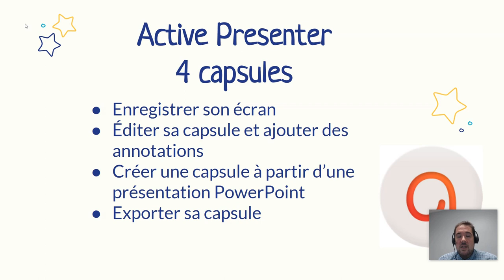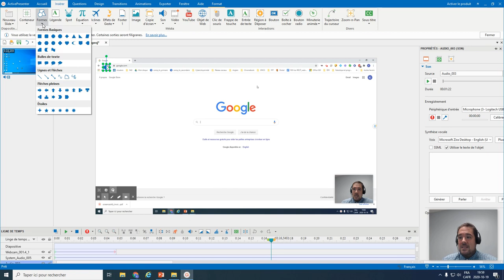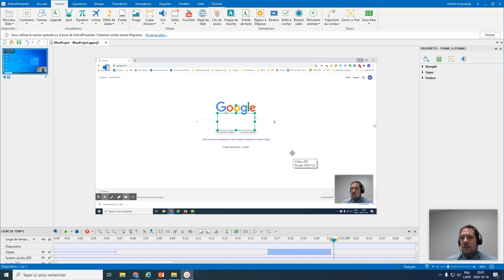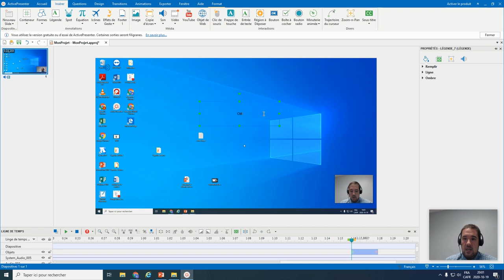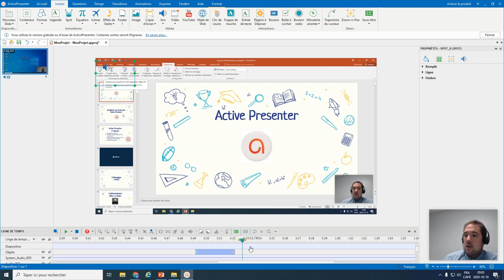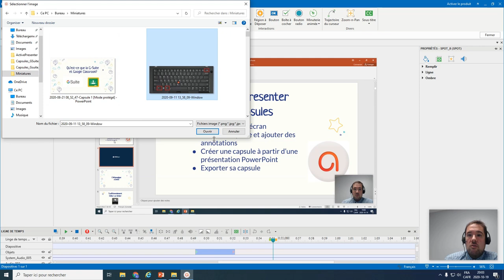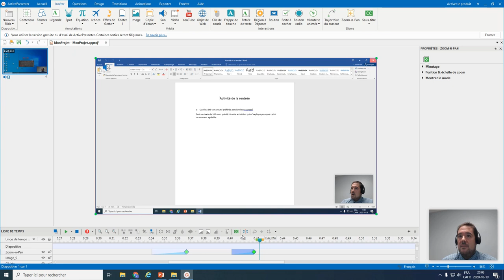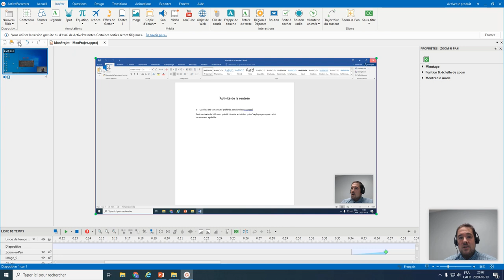Tutoriel Active Presenter - Éditer et ajouter des annotations